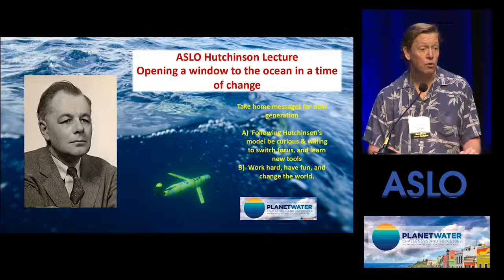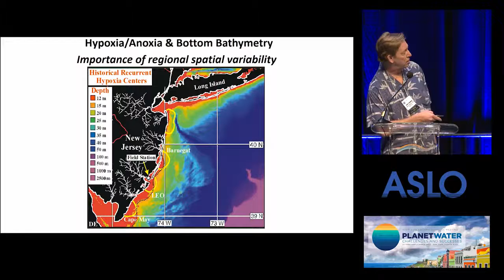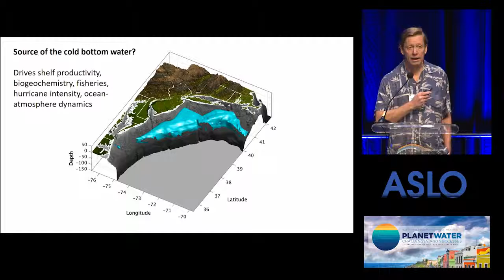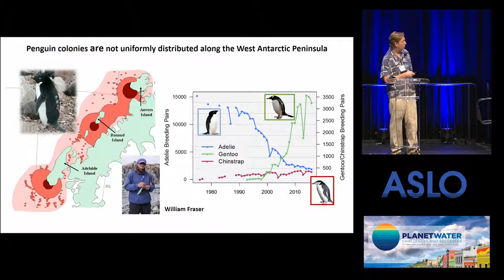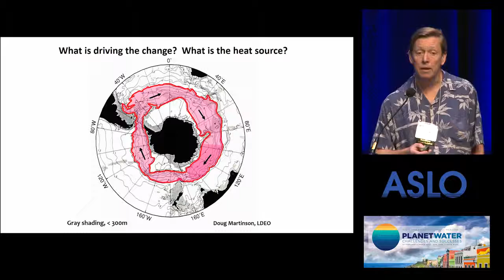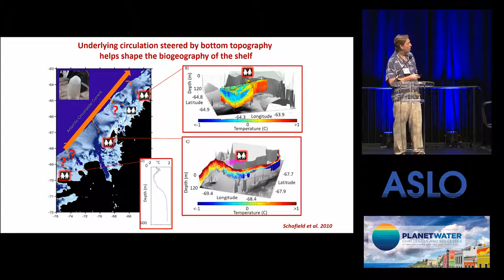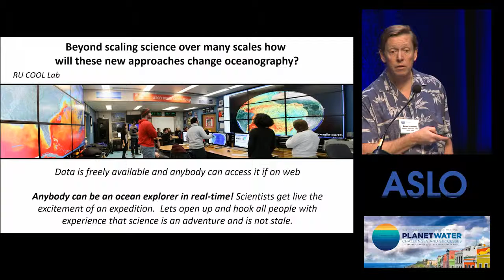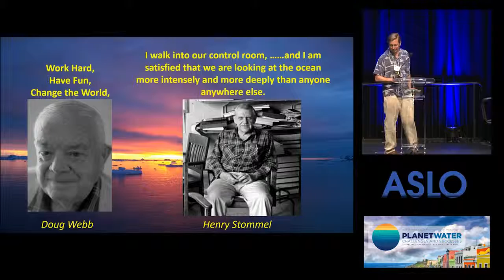Oscar Schofield 2019 G. Evelyn Hutchinson Award Recipient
The G. Evelyn Hutchinson Award honors a scientist who has made considerable contributions to knowledge in limnology and oceanography, and whose future work promises a continuing legacy of scientific excellence. The 2019 award was presented to Oscar Schofield (Rutgers University) for transforming our understanding of the physical and chemical processes that govern marine phytoplankton physiology and ecology through the application of novel ocean observing tools, and for his skillful and enthusiastic leadership of the collaborative science necessary for addressing broad scale oceanographic challenges.